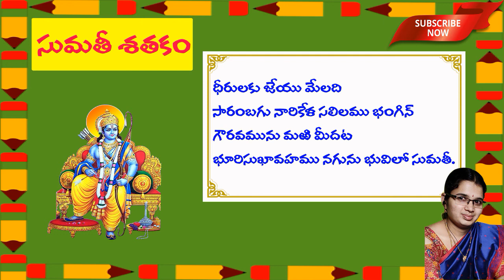Sumathi Sataka Padyalu || Vol 03 || 41 t o 60 || Telugu Padyalu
Sumathi Sataka Padyalu,
 Vol 03
41 to 60 Padyalu,
Telugu Padyalu